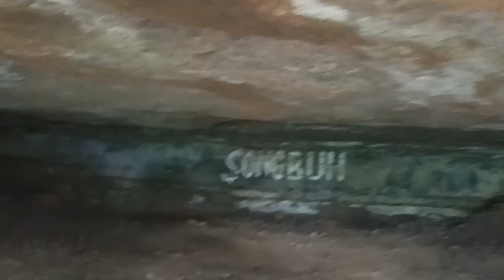Vlog Khomunnom waterfall n Cave ll kana Area waterfall 🥰🥰 ll